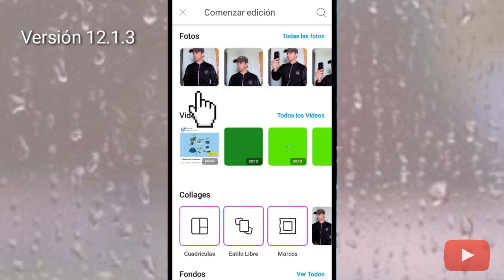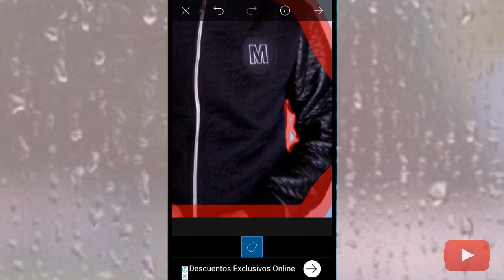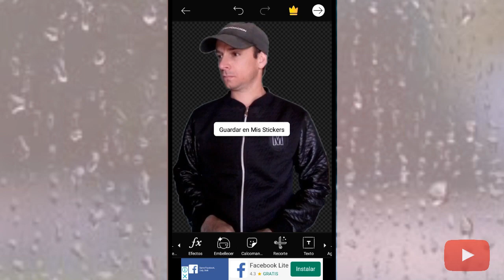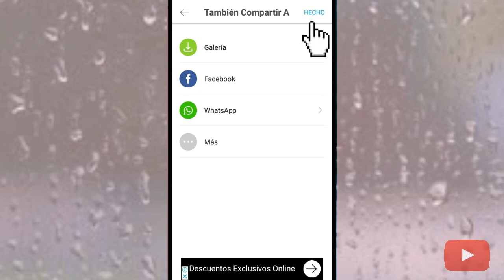Cómo Hacer Imágenes PNG Desde Android 2020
⏩Cómo convertir una imagen a png desde Android...

♻ OTROS TUTORIALES ♻